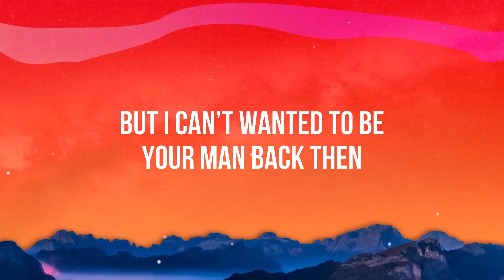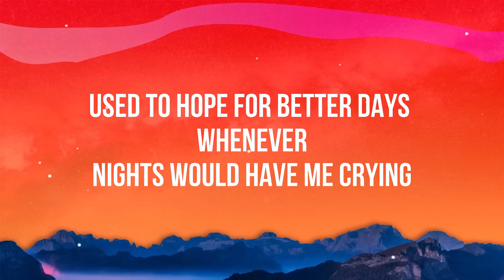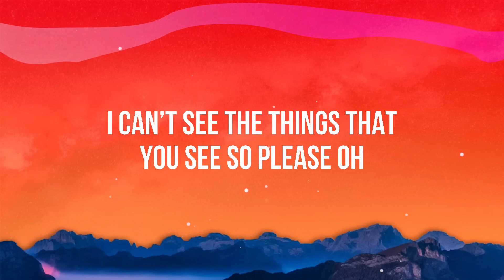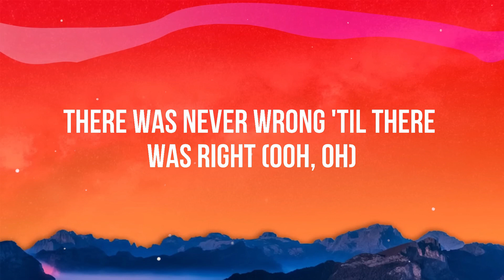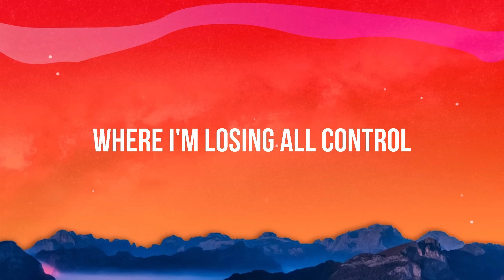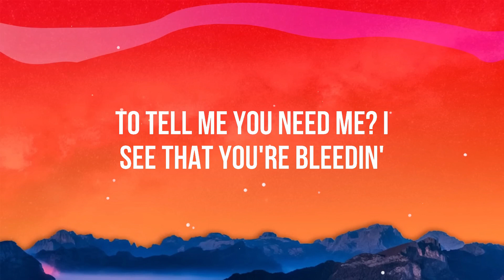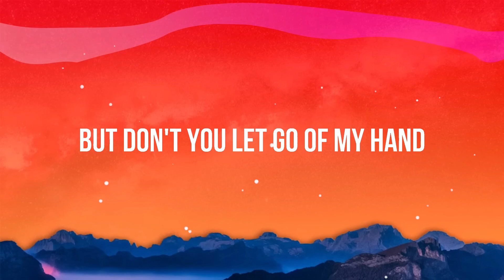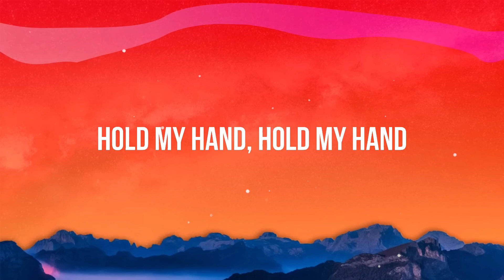BoyWithUke - Understand (Lyrics)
Lyrics:

[Chorus]
Girl, I hope you understand, I wanted to hold your hand
But I can't, wanted to be your man back then

[Post-Chorus]
And you knew I fell for you, but you just broke my heart in two
I was sad, mad, and broken on my bed

[Verse 1]
When I was met with a prescription of a bullet made of lead
And when I woke up in an hour in a pool of my own sweat
I said, "I swear to God I'll never even try to sleep again"
So instead, I took my pen and started writing evidence
And when I started making sense, I found that I had reached the end
Oh, I'm upset, I have no friends, you wanna bet, you're just pretend?
You're just a pet confined within the lines of writing, you're not shit
I thought I stopped my psychopathic ways, I swear I did
I said I'd talk to people 'bout the problematic life I lived
They were my neighbors; razor blades
And different flavored pills I hit
Therefore, I'm at surely my last straw
I'm so gassed, stuck in the past, I said that

[Post-Chorus]
And so far I never held you with my arms
So it's hard to be the one you aren't
With instead filled with anxiety
Always was a part of me, guess I'm not cut out to be

[Verse 2]
Somebody 'cause it's not me, I'm not used to all the talking
Was an introvert that had converted feelings into writing
Used to cope with all my problems using notes and lots of rhyming
Used to hope for better days whenever nights would have me crying
I'm not lying when I say that I would rather die than go back
To the times I would try and be the guy the people know
As always fighting with the demons hiding far behind my eyelids
On an island full of violence, in my head I had two pilots
Oh, the sun don't shine and skies turn grey
I feel it coursing through my veins
I've said before I'm not okay
But you don't listen anyway
You know I tried, you turned away
You straight-up lied right to my face
You fucked my life, ruined my day

[Bridge]
Nothing can fill this silence, no one can love like I did
(You don't know, so I'll say)
Nobody cares, you lied, it's not fair, you still deny it
(So I'll say)
(So I'll say)

[Post-Chorus]
And too bad I know I can't wake up because I lost my way
And you don't give a fuck about me, this could be a dream
I can't see the things that you see, so please, oh

[Post-Chorus]
And you had known and played along
You were my home, I wrote you songs
Now you're dead to me, effectively
Removed yourself outside my dreams